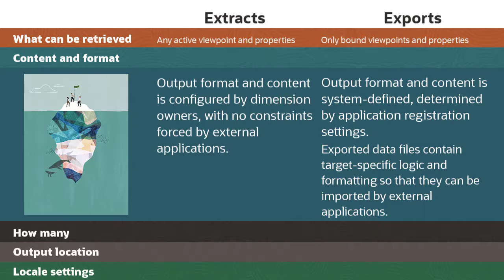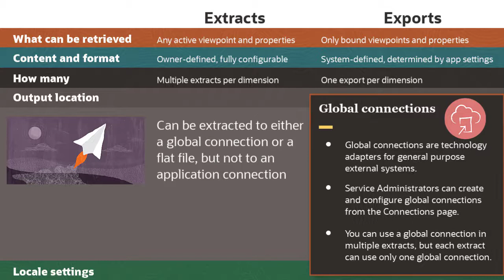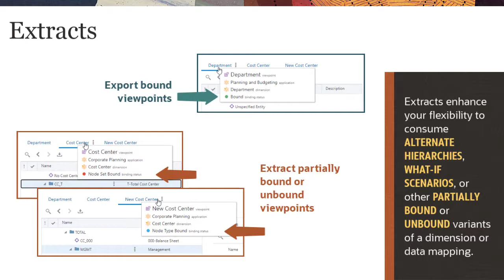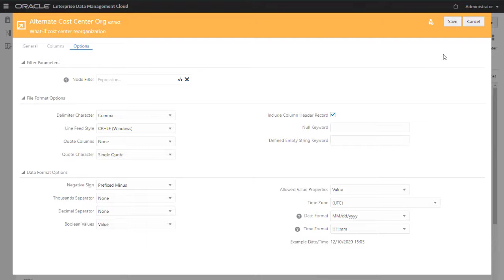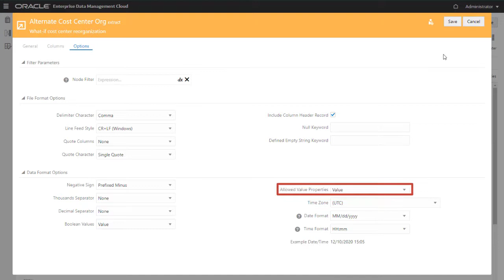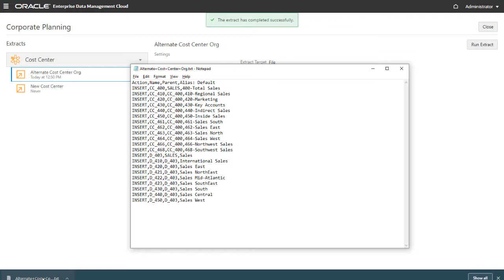Overview: Extracting Data in Enterprise Data Management Cloud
This overview introduces you to extracts in Enterprise Data Management Cloud. You learn how extracts differ from exports, and where the flexibility of an extract helps you. You learn how to create extracts for a viewpoint, including how to add extract columns for properties and constants, and how to set extract options. Finally, you learn how to run extracts.